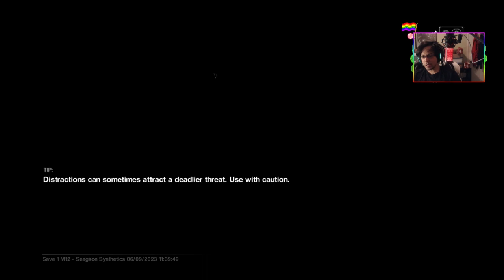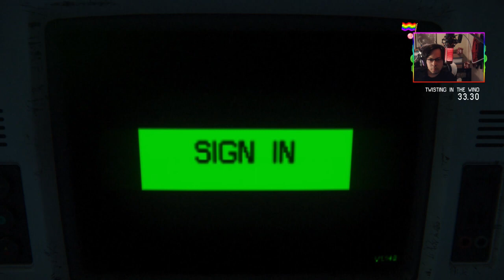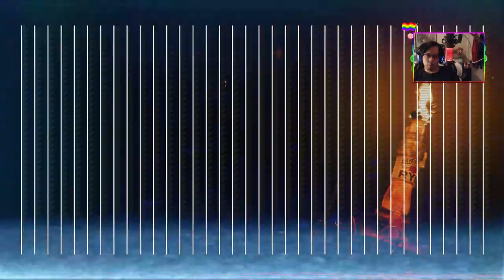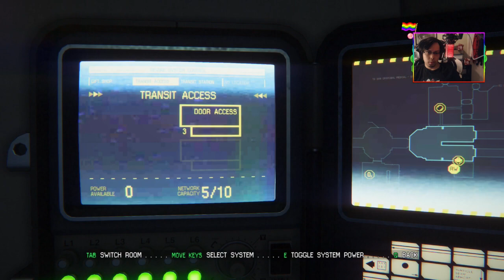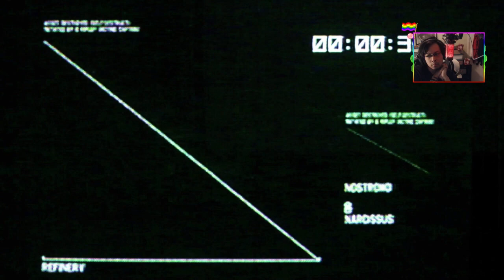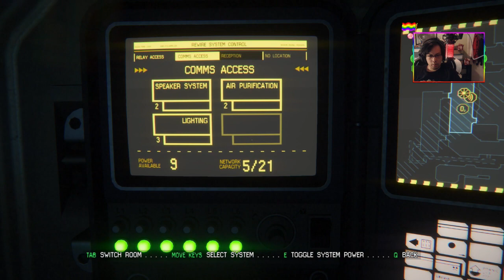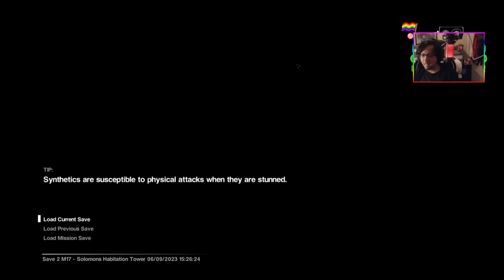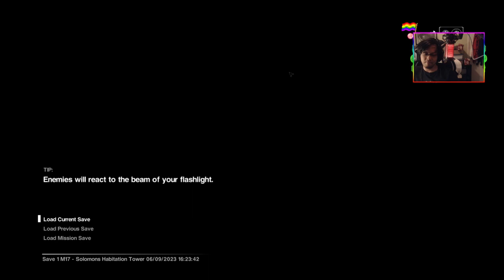I hate it here even more. | Alien Isolation (Part 4)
Hello everyone! My name is Nex and today we're playing Alien: Isolation, this is Day 4 of our playthrough and this is by far the scariest and most frustrating horror game I've ever played. So, sit back, relax, and let's get to it!

I'm live every weekday from 11:30am-4:30pm EST with a solo game every MWF and Dead By Daylight every Tues/Thurs. As well as, most every Friday I stream a Homebrew DnD campaign based in the world of Final Fantasy at 7pm EST which you can find plenty of VoDs/content from on the channel.